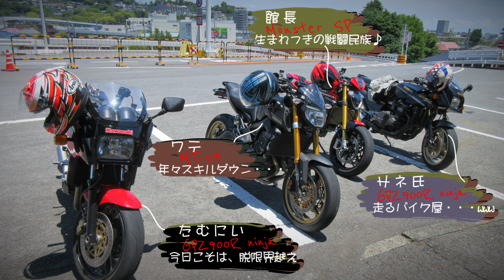ペースダウンって何？(笑) GPZ900Rニンジャ・モンスターSP・MT-09のバイク4台で箱根・伊豆ツーリング！ （ターンパイク・十国峠編） ヒヤっとあり(笑)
2024年6月12日（水）

たむにい号（GPZ900Rニンジャ）・フロントロウ サネ氏号（GPZ900Rニンジャ）・
舶来モノ博物館の館長号（モンスターSP）・ワテクシ号（MT-09）の4台で、
箱根・伊豆をずーっと峠まみれのツーリングをして、終盤の富士見パークウェイ・
伊豆スカイライン・十国峠・湯河原パークウェイの様子です・・・(#^.^#)

峠に入ると終始ハイペースでみんな疲労困憊でしたが、天気も良いし車なども
少なかったので、結局 最後の最後までペースダウンはせず・・・(笑)

オッサン×4人はクッタクタとなりましたが、あまりにも楽しかったので帰路に
着くまで、ずーっとアゲアゲ・・・(；一_一)

真夏の猛暑が明けたら、今度は涼しいとこにでも早くまた走りに行きたいなぁ～(^o^)／

●この日、走った場所
ターンパイク・十国峠・伊豆スカイライン・戸田峠・真城峠・富士見パークウェイ・
湯河原パークウェイ・真鶴旧道

●本家 フロントロウ 実方（サネカタ）さんのブログ
GPZ900Rニンジャ×2台・MT-09・モンスターSPの4台で、アクシデントまみれの箱根・伊豆ツーリング（前編）・・・(笑)

GPZ900Rニンジャ×2台・MT-09・モンスターSPで箱根・伊豆ツーリング（後編）・・・(笑)

群馬のみっちゃんだったり若者T野クンのCB750FBからの館長号 モンスターSPのタイヤ交換・・・(^o^)／

●関連動画

vol_1

峠でまさかのパッシング？ GPZ900Rニンジャ・モンスターSP・MT-09のバイク4台で箱根・伊豆ツーリング！ （ターンパイク・十国峠編） ヒヤっとあり(笑)

vol_2

リアル鬼ごっこ？(笑)  GPZ900Rニンジャ・モンスターSP・MT-09のバイク4台で箱根・伊豆ツーリング！ （伊豆スカイライン・戸田峠・真城峠編） ヒヤっとあり(笑)

vol_3

本編です。

チャプター

00:00 - Start
00:04 - ダイジェスト
00:20 - オーナー＆マシン紹介
00:29 - 富士見パークウェイ
06:17 - 伊豆スカイライン
09:19 - 十国峠
09:52 - 湯河原パークウェイ
12:43 - 通称：真鶴旧道
13:48 - R135
14:06 - たむにい ヒヤっとシーン集
14:40 - エンディング